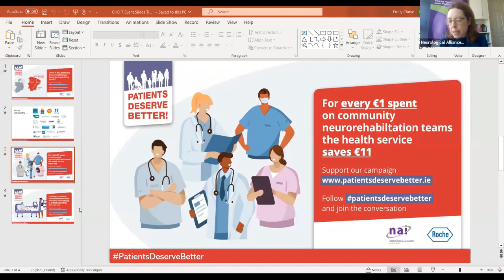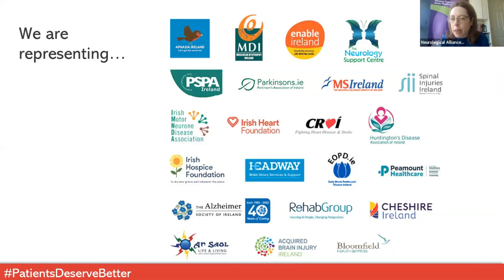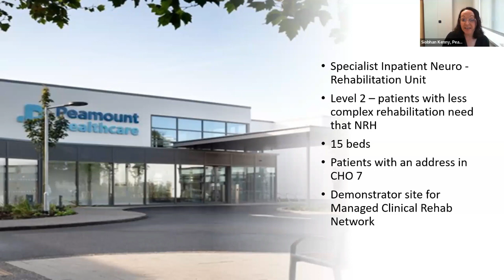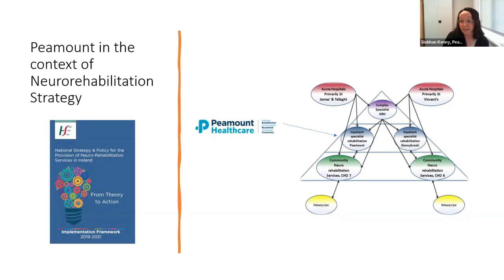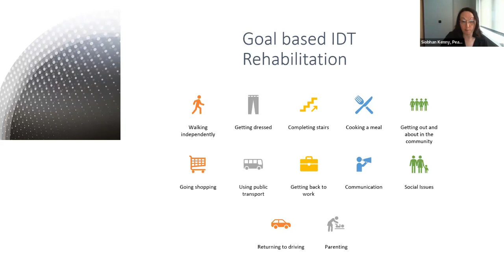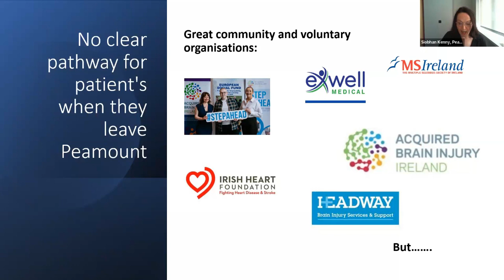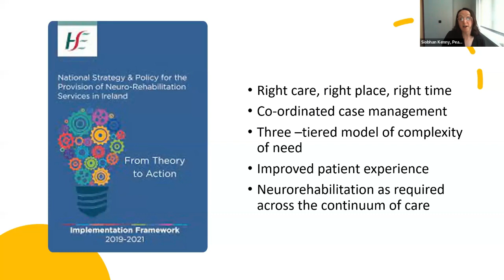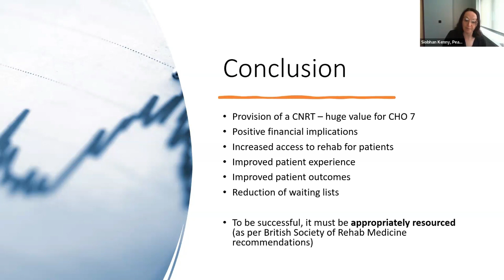Launch of the Patients Deserve Better Campaign in CHO 7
There are only two community neurorehabilitation teams in Ireland, despite nine teams being required. This means that only 15% of neurological patients in Ireland have access to teams that provide vital care to support their recovery.

In CHO Area 7, which includes Kildare, West Wicklow, Dublin West, Dublin South City and Dublin South West, funding was provided for a team as far back as 2018 but there has been a delay to date in establishing any team on the ground.

The shortfall was highlighted by the Neurological Alliance of Ireland (NAI)  at the launch of a new campaign seeking a commitment from elected representatives and the HSE to tackle the absence of a community neurorehabilitation team in CHO Area 7.

Speakers at the event include:
Magdalen Rogers, NAI Executive Director;
Siobhan Kenny, Clinical Specialist Occupational Therapist in Peamount Hospital;
Niamh McCarron, a patient representative living with Multiple Sclerosis, from Rathfarnam;
Joe Condon, a patient representative living with Parkinson's Disease, from Lucan.